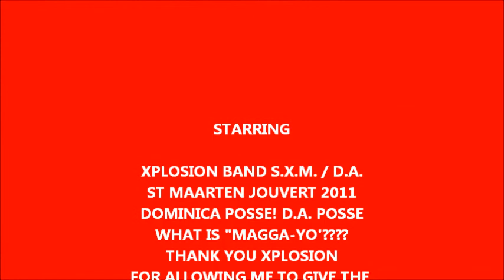XPLOSION BAND RAW PT 1 ST MAARTEN CARNIVAL 2011 VIDEO JUDITH ROUMOU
XPLOSION BAND RAW PT 1 ST MAARTEN CARNIVAL 2011 VIDEO JUDITH ROUMOU best sxm st maarten carnival, videos judith roumou videos, photos, more judith roumou